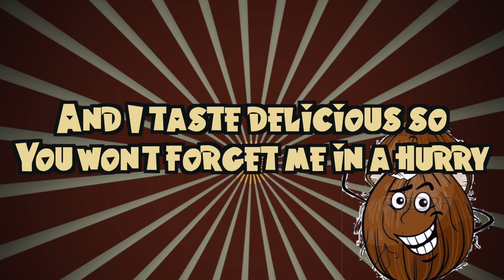Sing Sing Sing